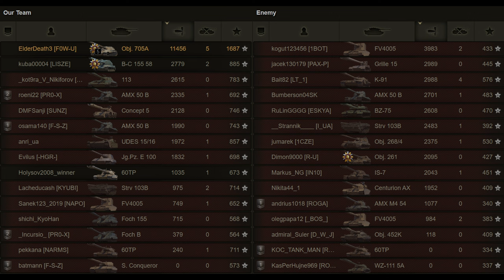Obj 705A: Armored Guardian - World of Tanks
The Object 705A is a Soviet tier 10 heavy tank. A version of the Object 705 heavy tank with a 152 mm gun and an upgraded engine. All work on the project was discontinued in 1948. The Object 705A marks the end of its Soviet heavy line.